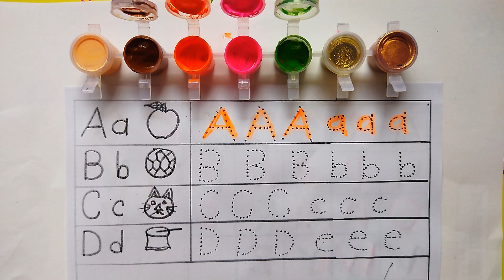A for Apple B for Ball|ছোট বাচ্চাদের পড়া|Alphabets|Learn to Write Alphabet|Kids class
abcd
abc song
a for apple b for ball
alphabets
nursery rhymes
phonics song
abcd song
apple
abc
abcd rhymes
abc phonics song
alphabet song
kids
alphabet
chuchu tv
c for cat
kids songs
phonics
kids class
abc song phonics
ball
a se anar
abc alphabet
a for apple song
cat
learn alphabet
english alphabets
rhymes
the abc song
small abcd
abcdefg
kids videos
a for apple tv
abcd abcd
a for aeroplane b for banana
kids song
learn the alphabet
cocomelon
toddler songs
abcd for kids
varnamala
alphabet sounds
alphabets song
c for cat d for dog
for kids
learn abc alphabet
hindi varnamala
abc song for children
abc letters
english alphabet
1 to 50 counting
123 song for baby
abcd 2021 new video
chhote baccho ki padhai
abcd song abcdsong aforapple abcdefghij a b c d e f g h i j k l m n o p q r s t u v w x y z
अंग्रेजी वर्णमाला
हिन्दी स्वर
हिन्दी व्यंजन
हिंदीस्वरव्यंजन